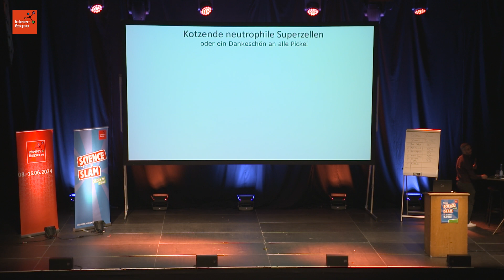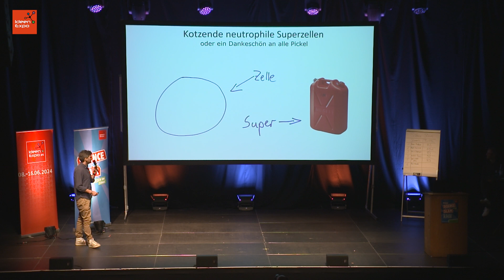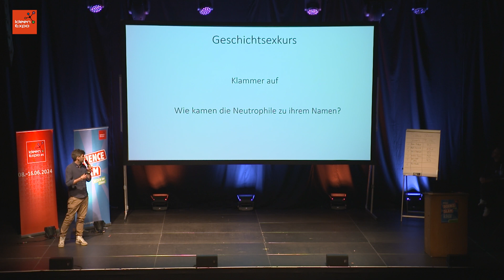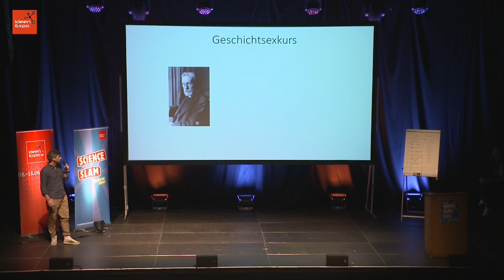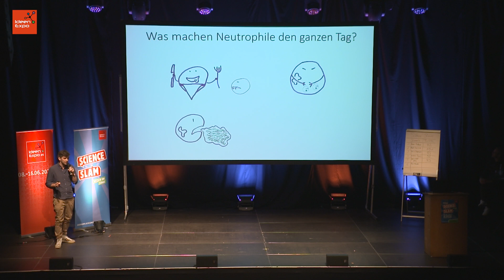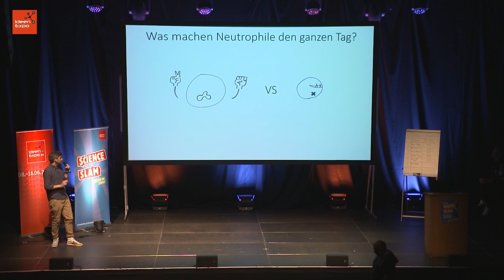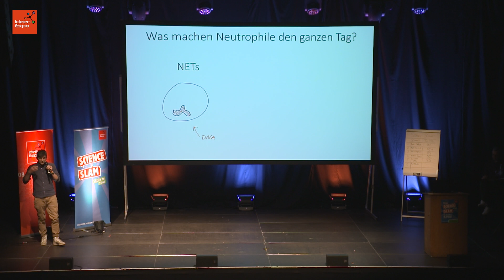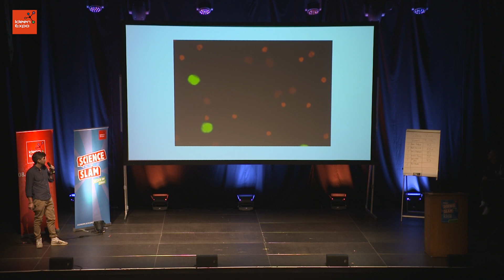Dr. Jakob Paul Morath Science Slam – 01.06.2023 Hannover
Dr. Jakob Paul Morath, ehemals am Max-Planck-Institut für Infektionsbiologie in Berlin mit seinem Beitrag "Kotzende neutrophile Zellen oder ein Dankeschön an alle Pickel" beim IdeenExpo Science Slam vom 01. Juni 2023 im Pavillon Hannover.